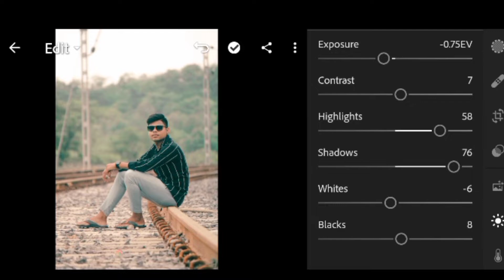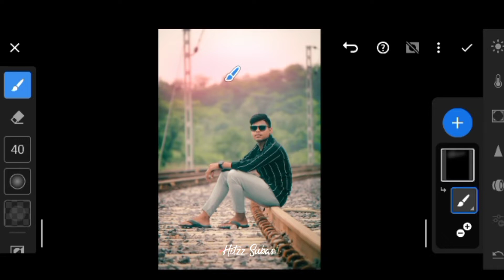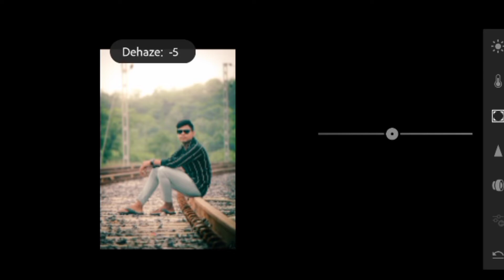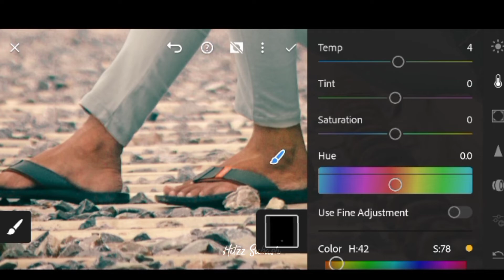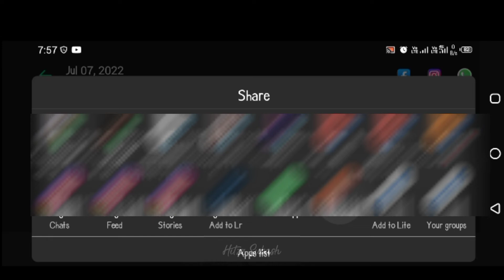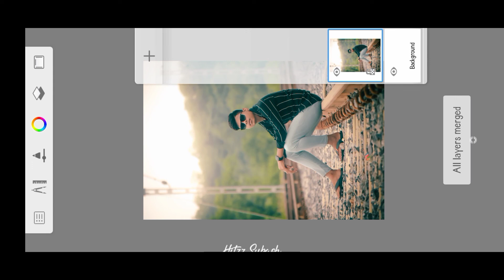Retouching photos in Lightroom mobile | hitzz subash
Autodesk sketchbook & Adobe Lightroom
| SUBASH EDITZ   🔽

Hlw Friends_Welcome to my official Youtube
chennel .Hitzz subash
Me subash patel -
|| If You Enjoyed This Video II